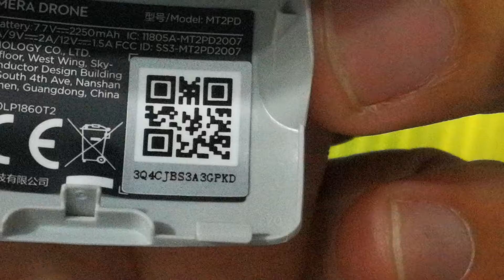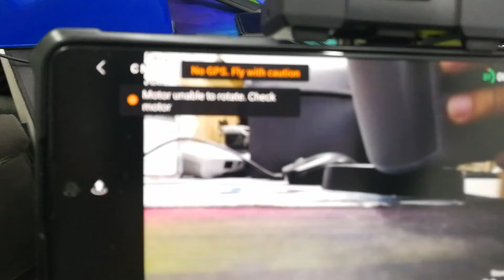MINI2 unable to rotate motor (F.L) / HQ-04036